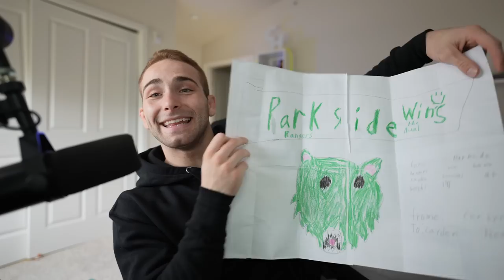Intense College Wrestling Dual Down to Final Seconds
College wrestling dual of Parkside vs Northern State!

Use this Purler Wrestling course to accomplish your goals! (Code: "Cayden" for $50 off)